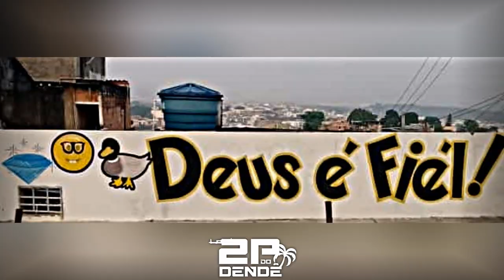MC SR - TA PASSANDO NA ILHA DO GOV DISCO VOADOR [DJ'S DA ILHA - 2K21] DENDÊ